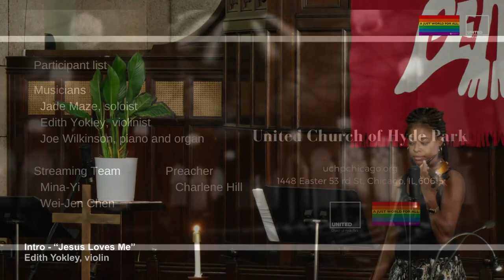Jesus Loves Me (August 15 2021)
Introit "Jesus Loves Me"